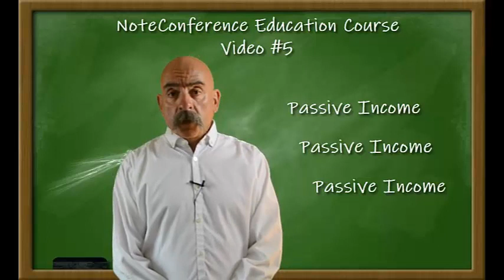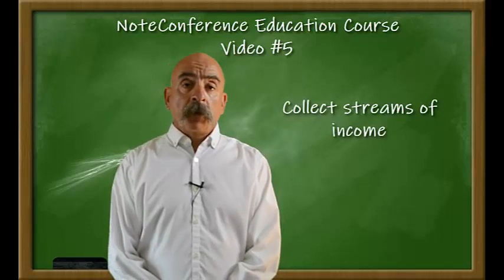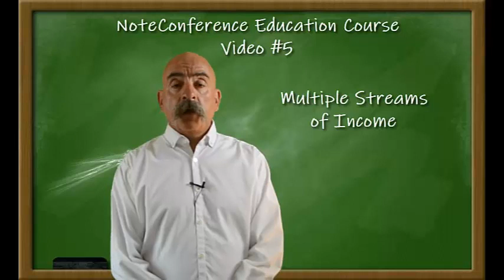Video 5 NoteConference TrulyPassive